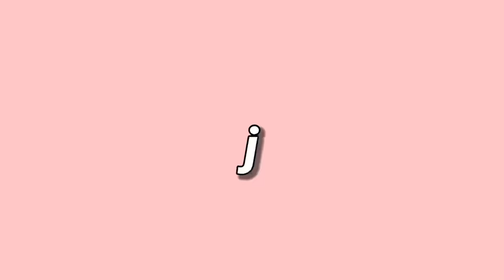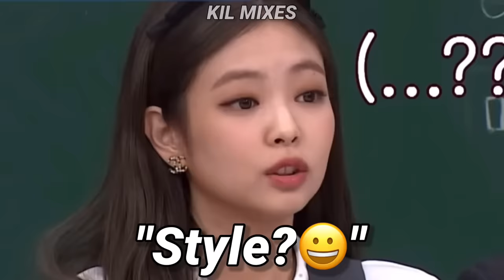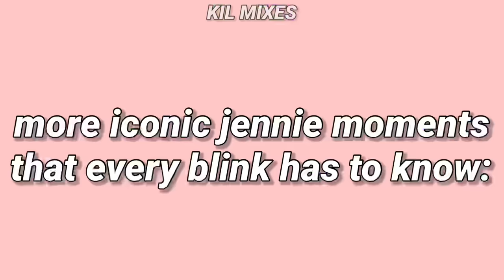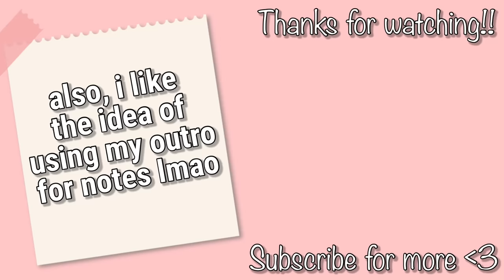jennie is scaring me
blackpink's jennie being a scary and cute savage